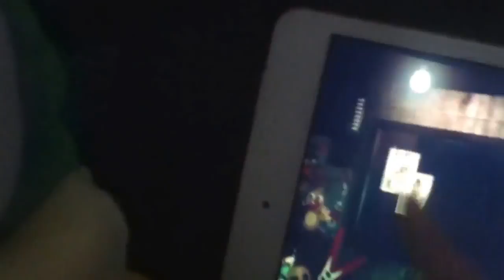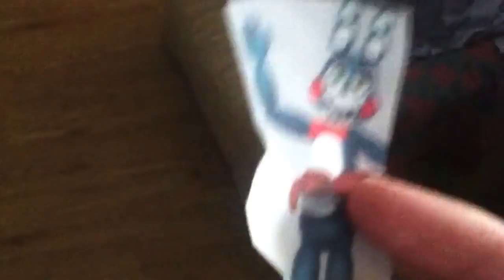Five Nights of Freddy Domination